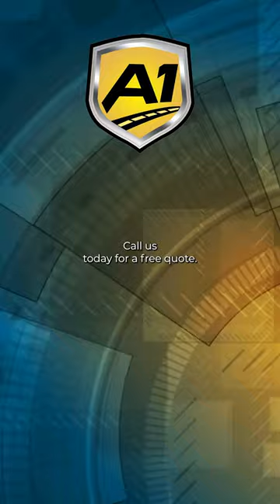Car Shipping In Groton Long Point | CT Vehicle Shipping | Groton Long Point Car Transport Services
Don't miss out on the inside scoop on Groton Long Point Car shipping companies - read our blog post now!

A1 Auto Transport is a trusted car shipping company that offers reliable and efficient vehicle transport services to Groton Long Point, Connecticut. Whether you need to transport a single car or multiple vehicles, A1 Auto Transport can help you move your car safely and securely.

To begin, you can request a free quote online from A1 Auto Transport. You will need to provide basic information about your vehicle, including the make and model, year, and current location. Based on this information, A1 Auto Transport will provide you with a quote that includes the cost of shipping your car to Groton Long Point.

Once you've received your quote and decided to proceed with A1 Auto Transport, the next step is to prepare your car for transport. This involves cleaning your vehicle, removing any personal items, and ensuring that it's in good working condition. A1 Auto Transport will provide you with detailed instructions on how to prepare your car for shipping.

On the day of pickup, a driver from A1 Auto Transport will arrive at your location to load your car onto a carrier truck. Throughout the transportation process, A1 Auto Transport will keep you informed about the status of your car, so you know when it will arrive in Groton Long Point.

Once your car arrives in Groton Long Point, A1 Auto Transport will notify you. The driver will then unload your car and conduct a thorough inspection to ensure that it hasn't been damaged during the transportation process. After the inspection is complete, you can take possession of your vehicle.

In conclusion, A1 Auto Transport is a reliable and trustworthy car shipping company that can transport your vehicle to Groton Long Point, Connecticut. With their easy-to-use quote system, detailed instructions, and regular updates throughout the transportation process, A1 Auto Transport makes car shipping stress-free for their customers. Whether you need to ship a luxury car, a classic car, or a standard vehicle, A1 Auto Transport has the experience and expertise to get the job done right.